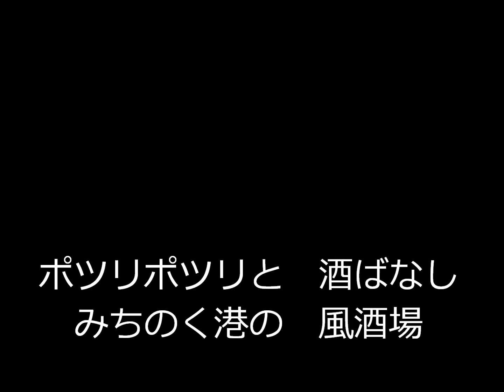みちのく風酒場 千唄：jyo葉一夫